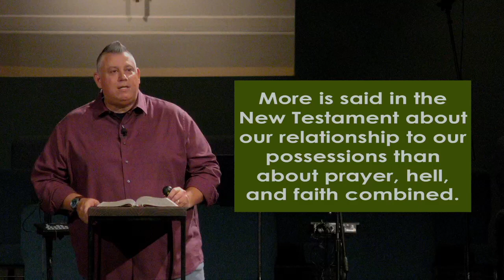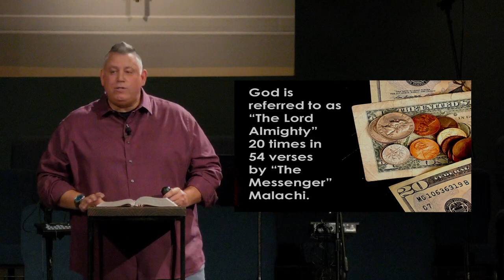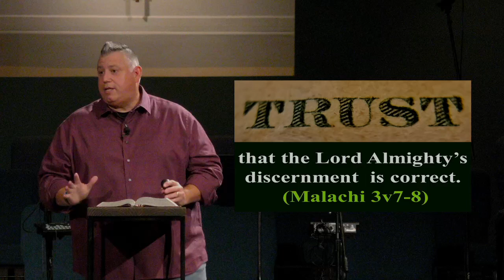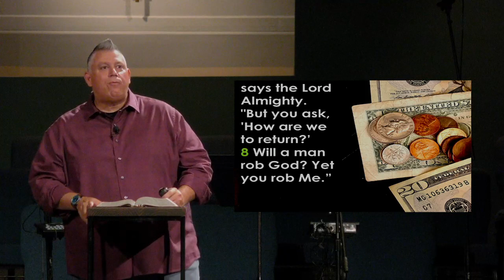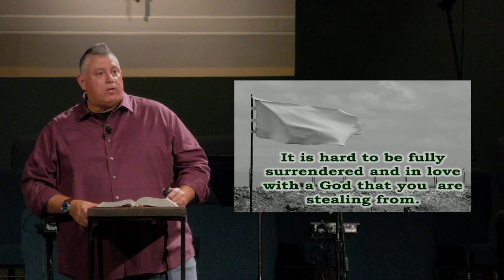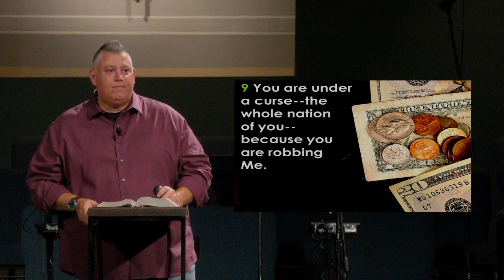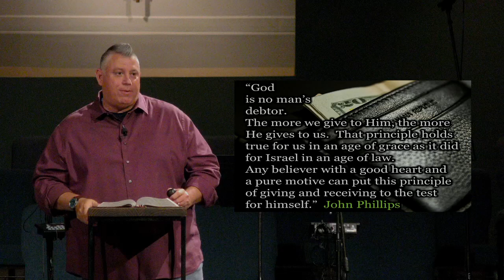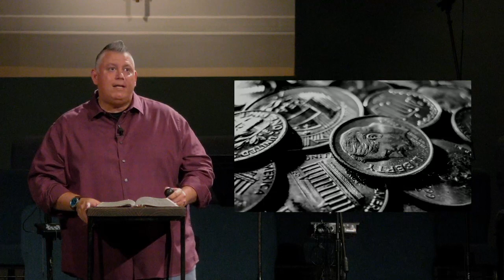A Matter of Trust By Elliott Linhoss